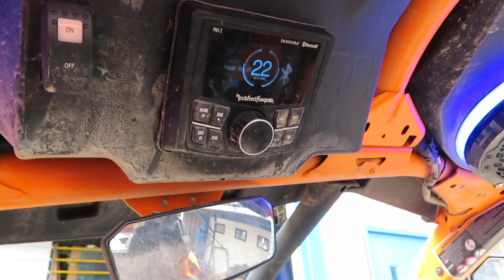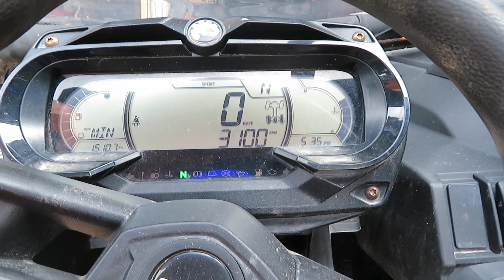EB-1200 2020 Can-Am Maverick XRC Turbo 900